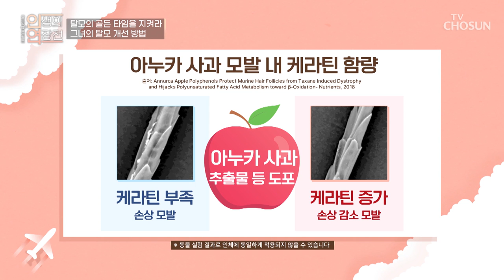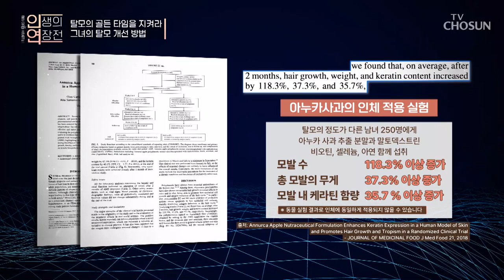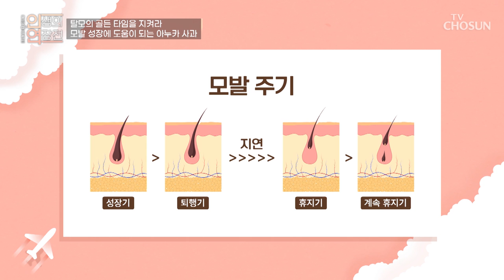탈모를 위해 섭취 외에 아누카 사과 분말을 사용하는 방법👀 TV CHOSUN 230809 방송 | [인생의 연장전] 55회 | TV조선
아누카 사과 분말을 샴푸에 섞어 머리를 감으면 모발 보호에 GOOD

[인생의 연장전 – 55회]